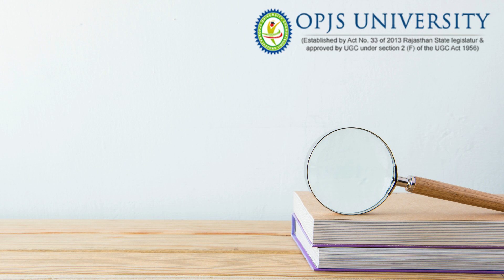OPJS Study areas Medical Healthcare